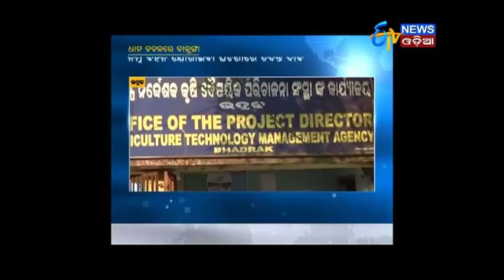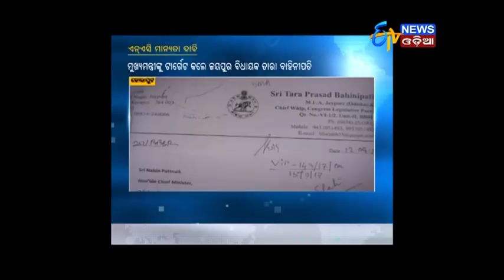Taraprasad Bahinipati Targets Naveen | ମୁଖ୍ୟମନ୍ତ୍ରୀଙ୍କୁ ଟାର୍ଗେଟ କଲେ ଜୟପୁରବିଧାୟକ ତାରା | ETV News Odia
ମୁଖ୍ୟମନ୍ତ୍ରୀଙ୍କୁ ଟାର୍ଗେଟ କଲେ ଜୟପୁରବିଧାୟକ ତାରା Jaypur M.L.A targets CM Naveen Pattnaik.
ବାହିନୀପତି.ଭଦ୍ରକରେ ଏକର ଏକର ଜମିରେ ଧାନ ନୁହେଁ ବାଳୁଙ୍ଗା.ଗଂଜାମ ଜିଲ୍ଲା ଚାଷ କ୍ଷୟକ୍ଷତି ଆକଳନ କଲେ କେନ୍ଦ୍ରୀୟ ଟିମ.